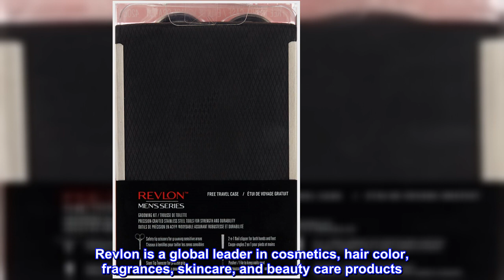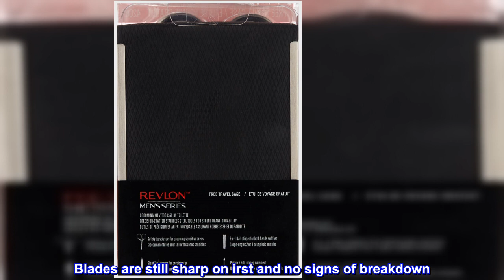Great product - Men's Grooming Kit by Revlon, Nail Clipper, Safety Grooming Scissors, Nail File & T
Great product -  Men's Grooming Kit by Revlon, Nail Clipper, Safety Grooming Scissors, Nail File & Tweezers

Specifically designed for men, our sleek, portable grooming kit includes stainless steel tools crafted for strength and durability
The wide, rounded tips on our grooming scissors won't poke or prick skin in delicate spots, while sharp blades ensure a clean cut
Our dual-ended nail clipper with a straight edge and a curved edge—making this the ultimate nail-grooming tool both for hands and feet
The tweezers' ultra-fine slanted tips nab even the tiniest hairs
The dual-ended nail file gently pushes back cuticles and shapes nails
The Revlon Men's Series Essential Grooming Kit is specifically designed for men. Includes Safety Scissors, 2 in 1 Nail Clipper for hands and feet, Tweezer, Nail File & Pusher. Precision-crafted stainless steel tools for strength and durability. Includes free travel case. Revlon is a global leader in cosmetics, hair color, fragrances, skincare, and beauty care products. One of the strongest consumer brand franchises in the world, Revlon’s products are sold in over 100 countries across six continents. Revlon revitalized the industry over the years with iconic nail and lip colors and with breakthrough technology like ColorStay transfer-resistant lipstick and makeup
All your gooming needs in pocket size kit.
This is the second set I've bought, one to keep at home and one for my trips. Blades are still sharp on irst and no signs of breakdown. Top quality product for an affordable price. Will recommend!